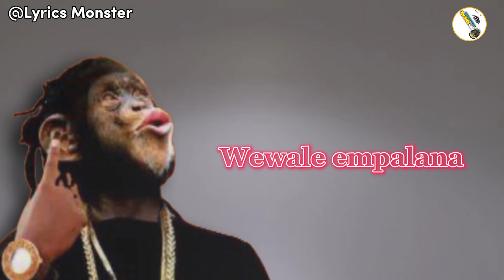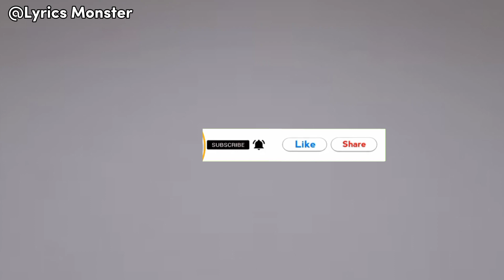Zakayo - King Saha (Lyrics Video)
CREATED BY Drain Montana

King Saha – Zakayo Lyrics
lyfer by lyfer  2 months ago Reading Time: 2 mins read